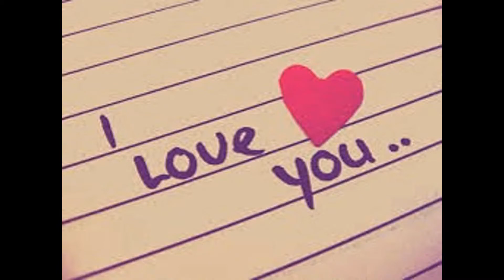Sher is practices belly dancing / Sher practica belly dancing